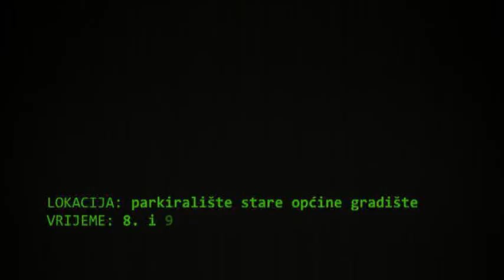BLATOMET 2009. - drugi trailer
nije GUMANITARNA nego HUMANITARNA... i nedostaje ton, ali ajde... xD